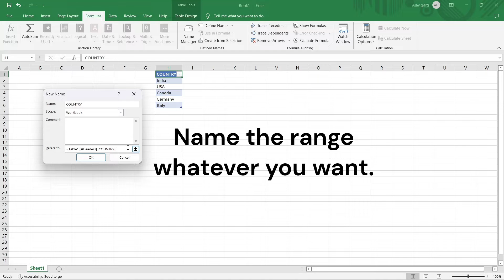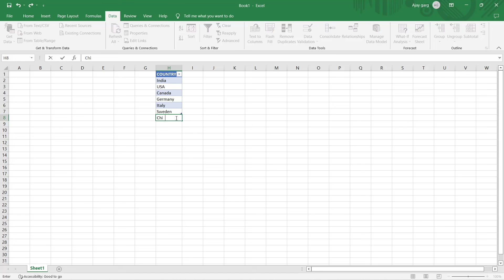Create a dynamic range for data validation in excel.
Hello there.
How you can create a dynamic range for data validation in excel.

Thankyou.

data validation, dynamic data validation, dynamic range for data validation,
excel data validation, dynamic range